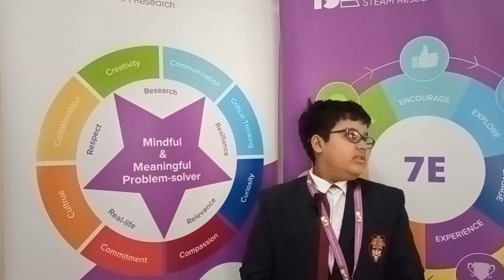Don Bosco School | Park Circus